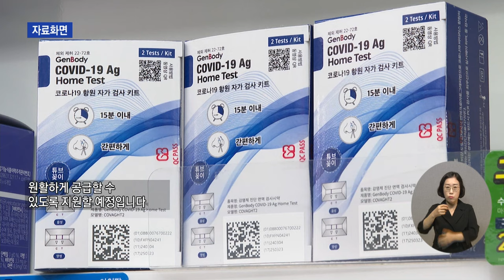복지TV뉴스24_ ‘코로나19 재확산’, 예방수칙·자가검사키트 수급 상황 면밀히 살펴 (2024.08.28)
유튜브:

 / 복지tv   ​
페이스북:

 / wbc_tv